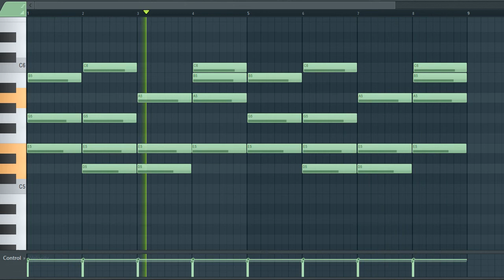[TRAP AND HIP HOP SAMPLE PACK] Pad Loop / Sample / Melody (Royalty Free Download)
License: Free

^Sample info^
Type: pad
Genre: Trap/Hip Hop/
BPM - 142